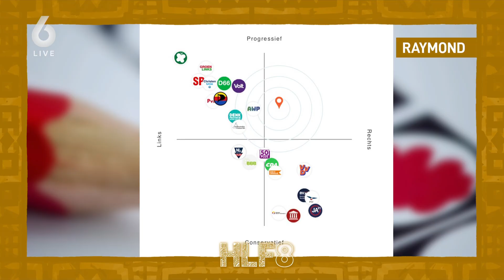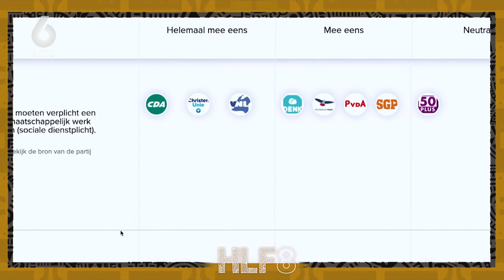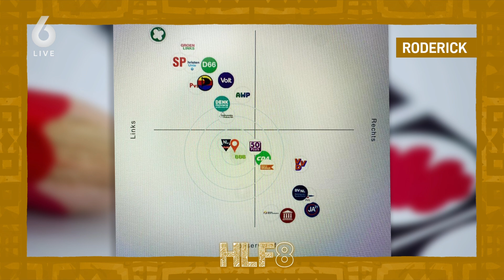Wat is de uitslag van het kieskompas van onze tafelgasten? | HLF8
Ronald Molendijk gaat niet stemmen dit jaar. "Ik ben zo teleurgesteld in de politiek. Ze liegen alles bij elkaar," aldus Ronald. Frits Wester is het niet met hem eens en zegt dat hij niet goed genoeg geïnformeerd is.

Meer HLF8?